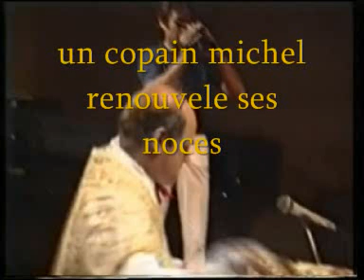croisière sur le danaè 1991, jean pierre bossut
nous avons passé 10 jours sur le Danaé( qui veut dire princesse) la flotte a etait racheté par le prince de Monaco apres etre rentré de crosière ,Nevers Genova Messima Malte Lavalette Palerme  Sardaigne  Capri  Nevers